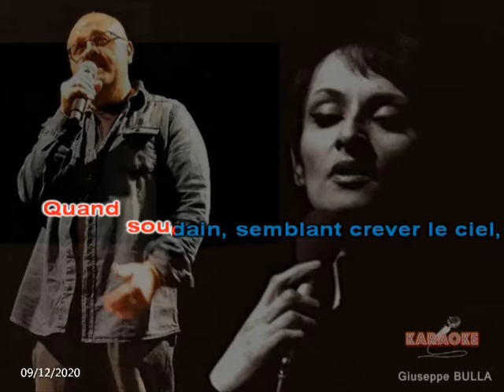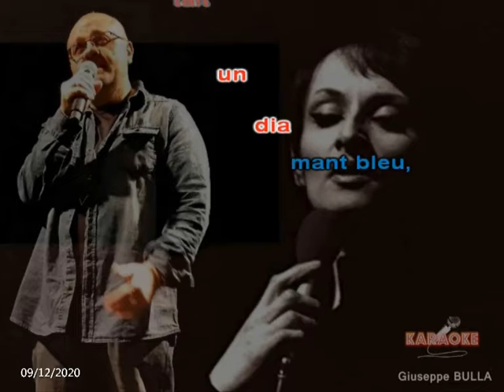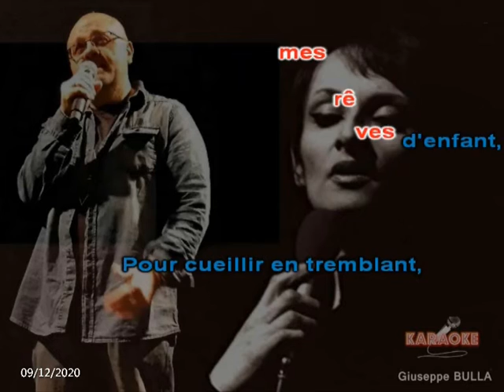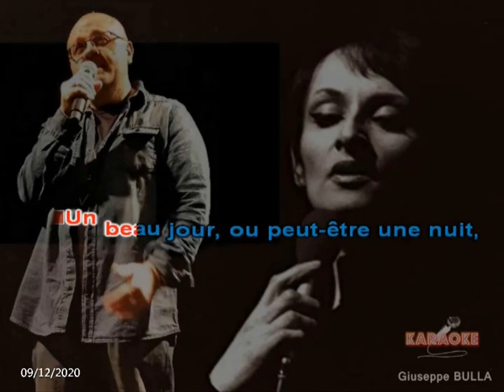BARBARA L'aigle noir Karaoké Giuseppe BULLA